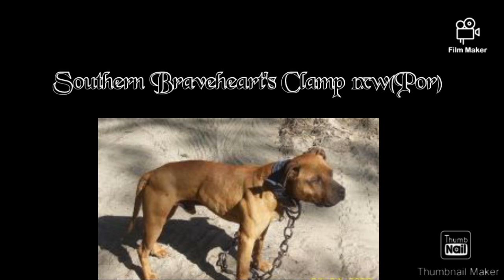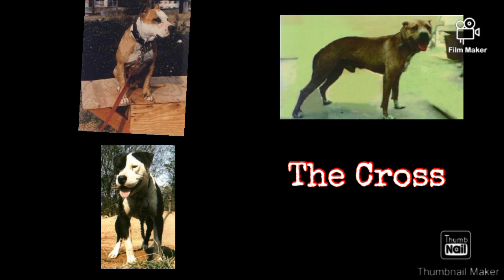Scratch Talk " Breeding the numbers "apbt